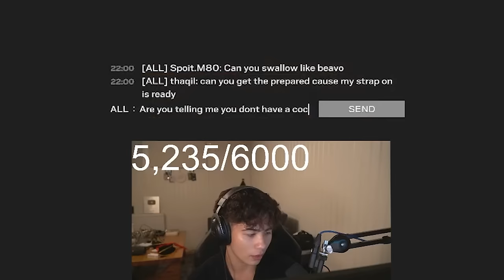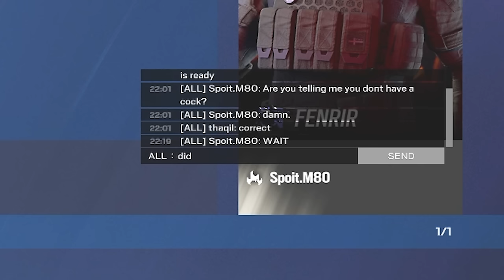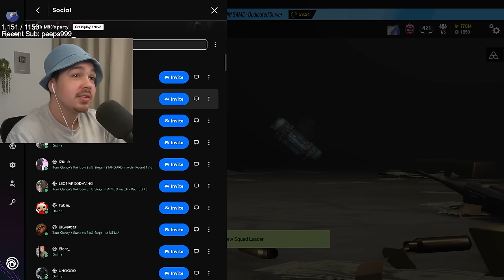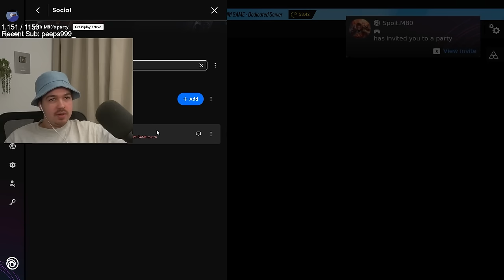Spoit vs Thaqil 1v1 (HE GOT DESTROYED)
Peripherals :
Mouse : Wireless Zowie ZA13
Mousepad: ARTISAN Hayate Otsu XL
Keyboard : Wooting 60HE
Headset : HyperX Cloud 2
Monitor : BenQ Zowie 360hz

FOV : 90

Sensitivity :
H : 12
V : 12
ADS
1.0x: 38
1.5x: 60
2.0x: 65
2.5x: 75
3.0x: 72
4.0x: 74
5.0x: 74
12.0x: 99
Multiplier : 0.02
DPI : 400

Graphics :
Texture Quality: Low
Texture Filtering: 4x
LOD Quality: High
Shading Quality: Low
Shadow Quality: Medium
Reflection Quality: Low
Ambient Occlusion: Off
Lens Effect: Off
Zoom-In Depth of Field: Off
Anti-Aliasing: Off

Color: Light Blue / Red / White
Opacity: 100

Editor: @Bannedbx